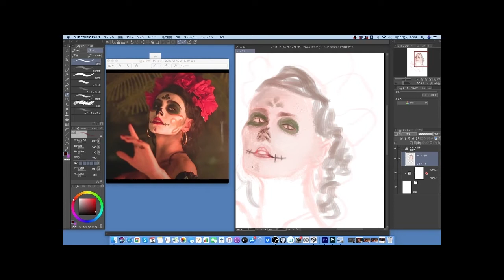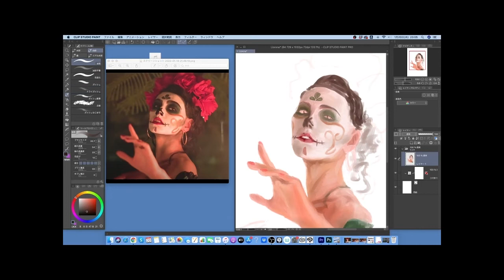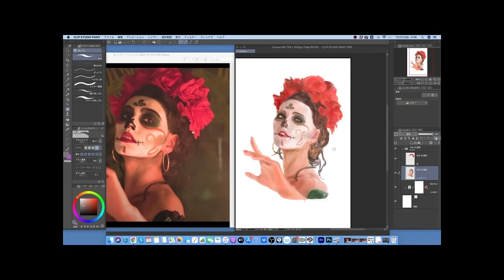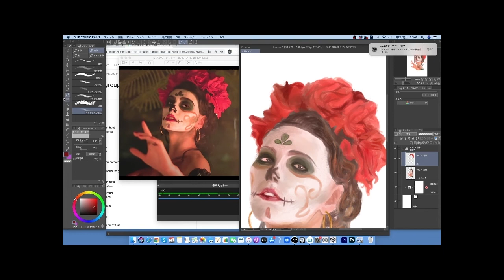Drawing and singing "La Llorona" of Carmen Goett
絵部：La LloronaのMVのCarmen Goettさんをクリップスタジオ で描いてみました。
油彩の機能に少し慣れた気がします。前回(メーガントレイナー回)より良く出来たと思います。レイヤーが全然使いこなせていないので課題です。

歌部：Carmen GoettさんのLa Lloronaを歌ってみました。オケはありません。１フレーズずつ録って原曲と自分の声を比較すると、違いがよくわかり耳を鍛えられたと思います。オケと合わせるのが楽しみです。